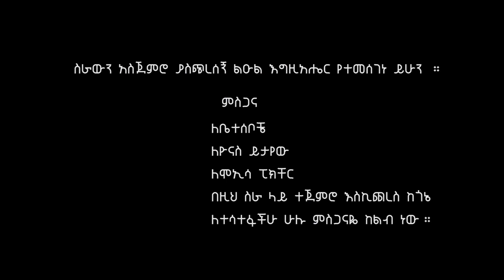Leul Getaneh - Asbeshalehu | አስብሻለሁ - New Ethiopian Music 2021 (Official Video)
Ethiopian Music : Leul Getaneh | ልኡል ጌታነህ - Asbeshalehu | አስብሻለሁ - New Ethiopian Music 2021 (Official Video)